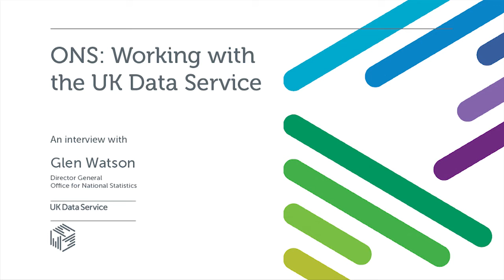ONS: Working with the UK Data Service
Glen Watson, Director General of the ONS, explains why a variety of data (including census microdata, business data and social survey data) is important to researchers and analysts, and how the UK Data Service supports the work of the Office for National Statistics.